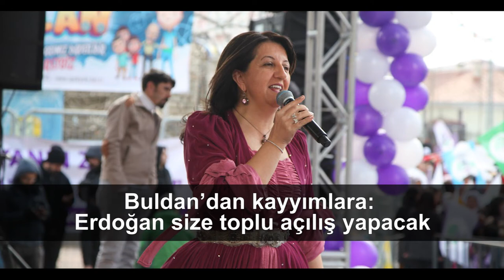İşte Bir Bakışta Bugün | 8 Mart 2019